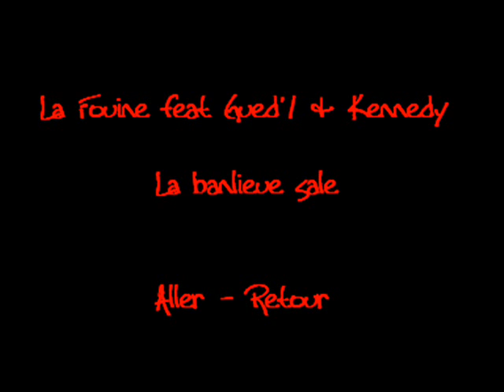La Fouine feat Kennedy & Gued'1 - La banlieue sale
La banlieue sale (La Fouine feat Kennedy & Gued'1)

Paroles:
Brelic à la place du crâne (crâne)
Brelic à la place du crâne
dans les poches quelques grammes
(x2)

La Fouine
Yeah ! hey hey !
je je j'répend la coke j'suis distributeur comme Wagram
j'suis trop farhen j'viens de sortir mon CLS(CLS)
j'suis trop farhen j'viens de kicker un CRS
ma ma ma tass-pé s'emballe
viens pas m'embrasser si tu as sucé Samba
les veines sont coupées
45 j'irais au QD
inculpé, innocupé bah Sley et j'vais me buter
je hais Sarko donc qu'il aille ni*** sa mère
il paraît qu'il y a un nouveau membre dans le ministère à merde
78 sur mon torse
on rêve de Porsche
on rêve de fait fait
ils veulent que j'retourne au trou qu'est-ce que j'ai fait disent que d'la merde
je dors chez le voisin quand les keufs viennent toctoquer
c'est dingue les p'tits n'ont pas de dent ils veulent d'ja qu'on les fassent croquer
choquer, foquer la tôle laisse des séquelles
depuis quand les poulets veulent voler de leurs propres ailes
quand j'prends le micro les banlieues se lèvent lèvent
les keufs te soulèvent
les rappeurs ont du sperme sur les lèvres lèvres
il suffit d'un sms pour que ta tass mouilles
j'connais plus mon texte je l'ai laissé dans ma fouille

Refrain :
Je cherche la merde
sur le cross on fume de l'herbe
man on s'en bat les lle-cou
tu t'demande ça vient d'où
(banlieue ouest !)
(banlieue sud !)

Les juges, les profs no man on connaît leur tchatche
depuis tout jeune on veut du biff commme Al pach'
(x2)

Gued'1
Je plie, je plie dans les normes du D1 dans sa meilleur forme
c'est banlieue ouest patriotique c'est bien plus puissant qu'une arme
on pousse sur le bitume di di di dealeur et killer
c'est gazoline sur le rouge sang est ma couleur
j'crache sur les incapables et sur les lois d'enfants de pute
casse-machoire dans les parages et les rivaux préparent la chute
c'est pour nos détenus entretenus par le ghetto
qui pourrait vivre de ta perte à part si t'as notre maillot
le 7.8 anti-chochote ouais
mon son rapporte
fait la queue putain d'enfoiré je le bourre ton porc
je suis crème de crème anti-flemme, l'blem s'écrit quand je crève
Masta le gamin assure les faux, les gros se mettent en grêve
j'apprend sur le tas en TT tatoué t'urines
ralenti t'montre que j'suis trop talentueux
j'malmène amène ma touche faite pour rattatiner
c'est un plafond de Zidane qui mène à la réalité

Refrain

Kennedy
J'ai le millenium rime de luxe
moi j'suis un fils d'esclave pas un fils de pute
j'viens du 9.4 gros
la capitale des bracos
on devient pas millionnaire en tafant au Mc Do
sarko j'connais ton fils
il est fasciné par mon ghetto il a même acheté mon disque
depuis quand les caniches veulent clasher les pitt
Ca y est maintenent que j'ai signé le rap francais s'accroche à ma bite
j'ai encerclé Paris comme le périphérique
appelle ta pute elle décroche pas elle est avec Kennedy
tu veux savoir ce qui s'dit maintenant dans tout les quartiers
j'suis un des négros les plus chauds du rap game
2500€, les 100g tu connais le tarif
la coke est pure et elle t'éclate les narines
quand j'suis pas au tié-kar
j'suis a New-York ou à Dakar
j'suis le bitume avec un flow avec un flow d'batard

(x4)

Si y'a des fautes c'est pas moi ca vient d'un autre site.